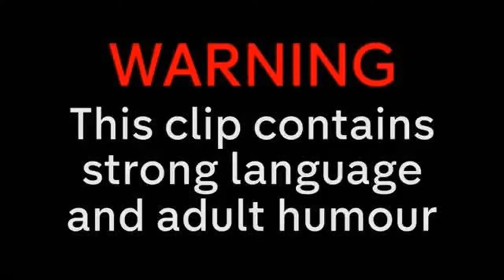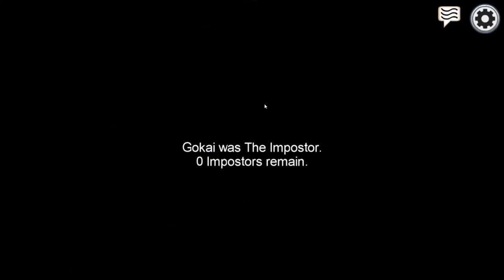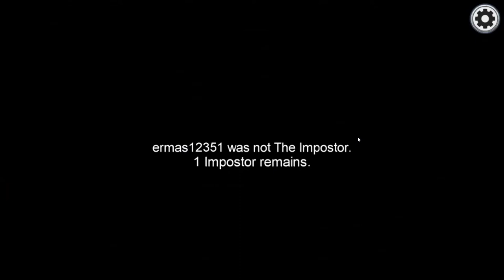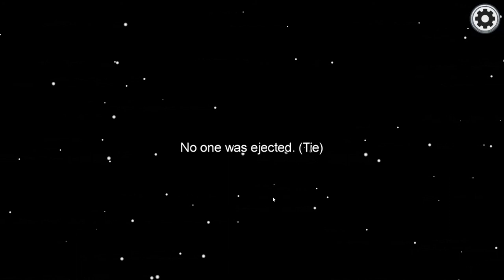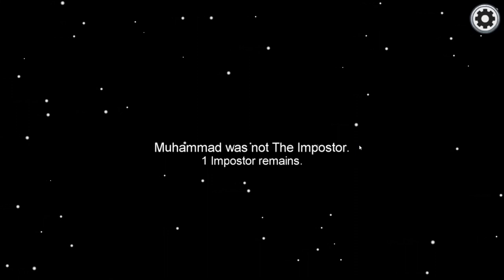Among Us | Gameplay clips video 1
A few clips of Among Us gameplay with Demon and the Devil